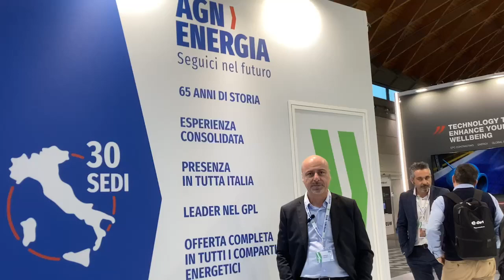Le novità di AGN ENERGIA a KEY 2024 raccontate da Tommaso Lascaro – la diretta di Solare B2B